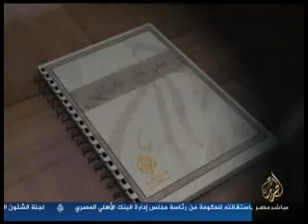على مسئوليتي.. سيف الدين عبدالفتاح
يوم الأثنين
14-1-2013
متابعة
 قناة الجزيرة مباشر مصر